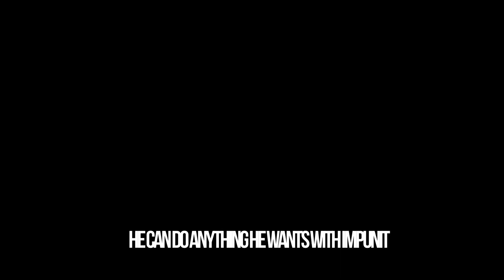34 Senators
The Ugly Truth: As long as Trump has 34 Senators in his pocket, representing as little as 15% of the US population, he can do anything he wants with impunity. ANYTHING. He could launch a drone strike at the Democratic National Convention and he'd be acquitted. DUMP TRUMP. FLIP THE SENATE. VOTE DEMS IN 2020.